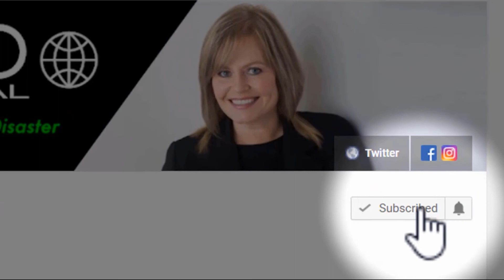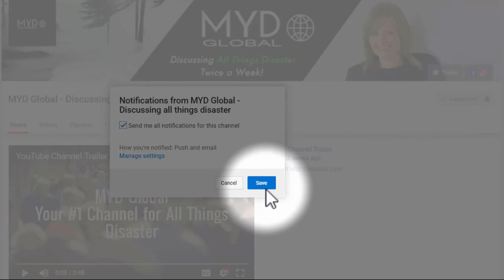The Mexican American Toxic Water Crisis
The Mexican American toxic water crisis is real, and it's a disaster that needs addressed.

Every year, tens of millions of gallons of raw sewage spills into the Tijuana River on the Mexican Side and flow across the border right into Southern California, polluting the land, air, and sea. Mexico and the United States both think the other side should be doing more to clean it up, with no effective solution found on either side of the border for decades.

In this episode we speak with Fay Crevoshay- Engelmayer about what is really happening, and what needs to be done as soon as possible to address this environmental disaster.

Fay is a former NPR and El Financiero reporter and ran her own media relations firm before joining the WILDCOAST team in 2001. As Communications & Policy Director, Fay develops strategies and cultivates relationships with key elected and appointed officials, while forging partnerships with organizations from the private and social sectors to implement WILDCOAST’s public policy agenda in Mexico and the United States. Fay’s internationally acclaimed conservation communications campaigns have been reported on by 60 Minutes, the Wall Street Journal, NPR, New York Times, BBC, CNN, Televisa, among others. Fay is a native of Mexico City and has a M.A. in Political Science, York University; M.A. in International Relations University of Las Americas; B.A. in Economics Bar-Ilan University, Israel.

To find out more about her interview with Lesley Stahl on 60 Minutes